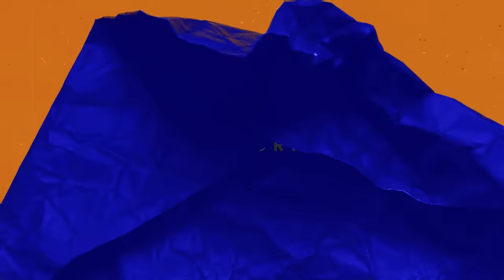Inside CIA Training: Revealing The Secrets of The Farm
In this clip with n this clip with Koncrete, we delve into some of the practices at the Farm while training CIA covert officers.